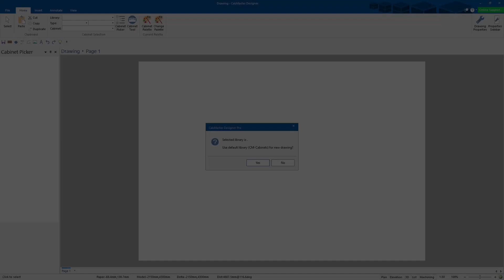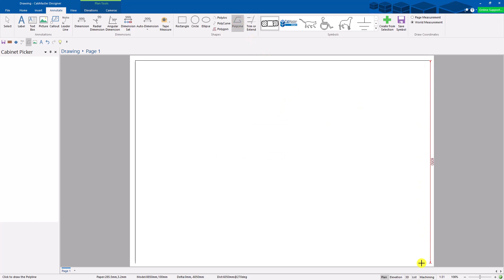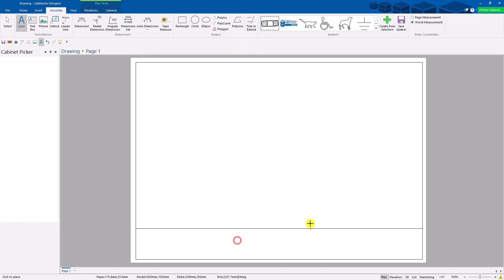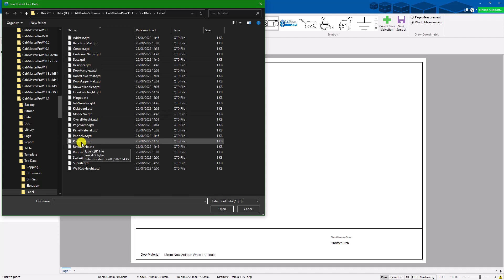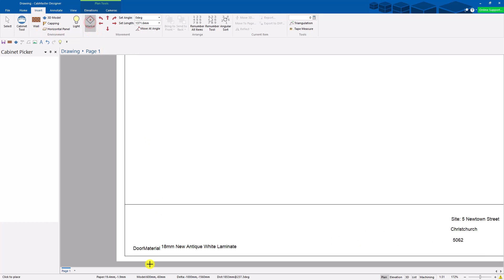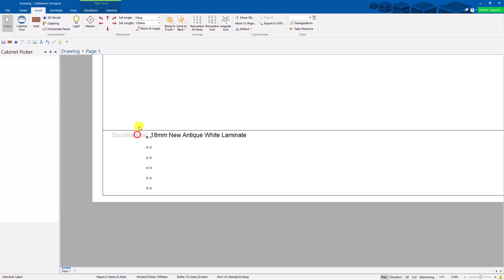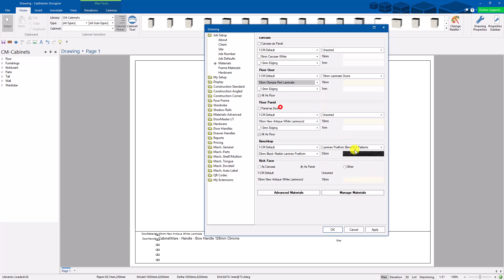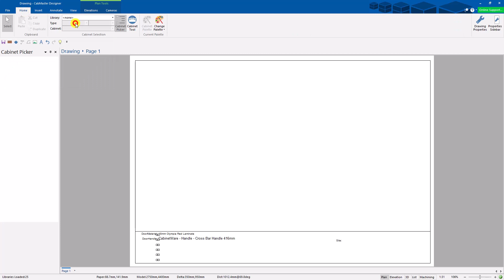Creating Variables to Display Info on Your Template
Watch our tutorial video and find out how to create variables on a template. This gives you the freedom to customize your template and easily show information on your template automatically.

Get the right information to your clients in less time!

With CabMaster Software, it is that easy!